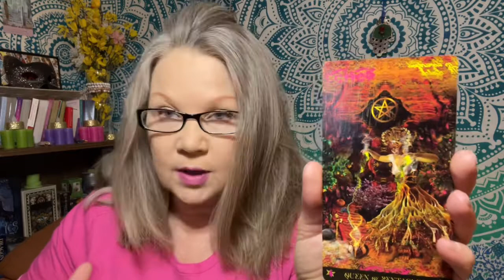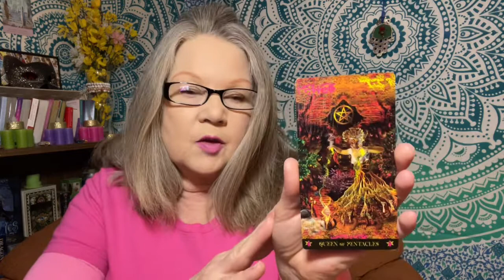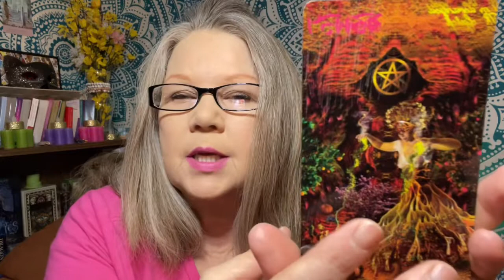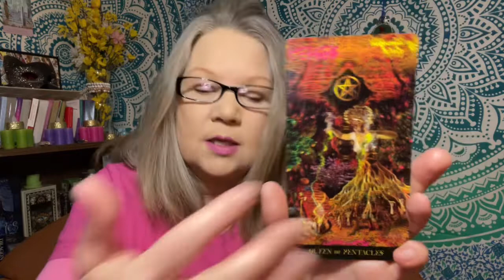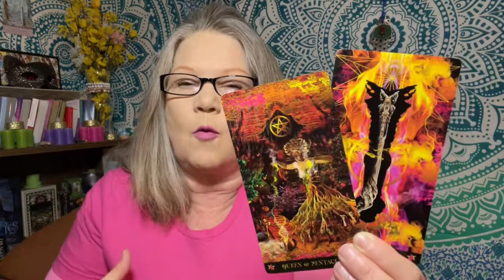ACTIVATE YOUR LIGHT SOUCE!! - March 8, 2022 “DAILY TAROT READING” For All Zodiac Signs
The Queen of Pentacles is lit up and she wants to help you get supercharged!